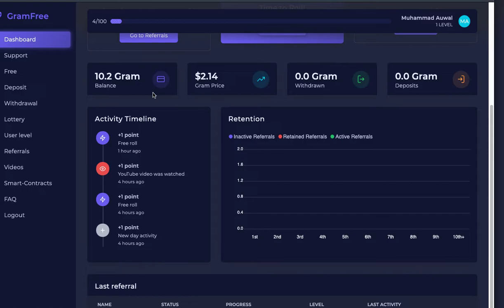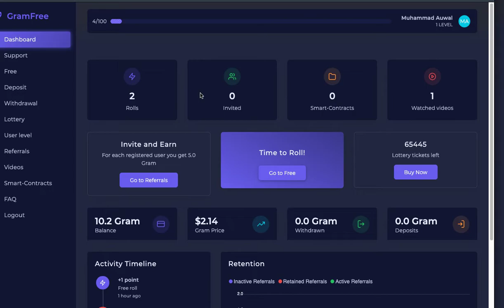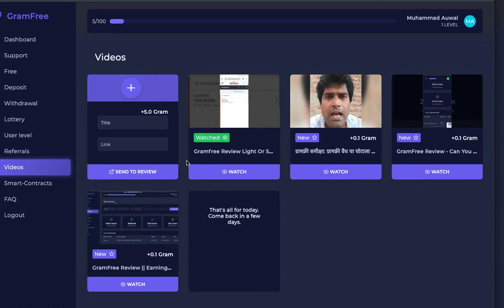YANDA ZAKA KALLI VIDEO ABAKA KUDI A GRAMFREE